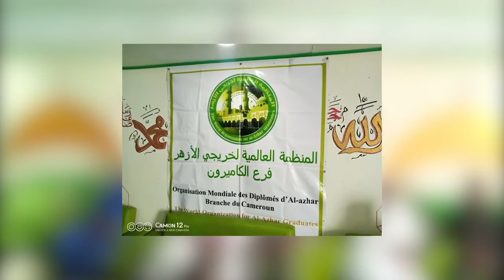La valeur de la femme musulmane dans la société avec Mairo Ali Adam Arab, psdte départementale ACIC.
DASH MEDIA
African TV
African Radio
AFrican Entertainment
African News
African information
African Sports
African Education
African Bussiness
African Movies
African Jobs
African Music